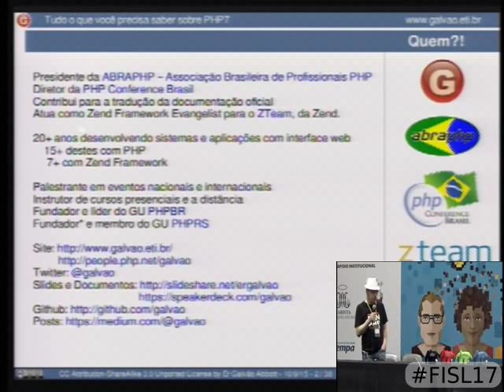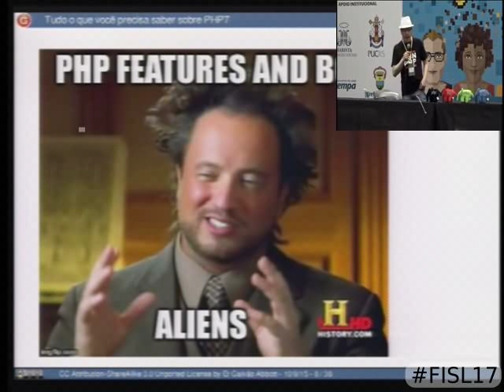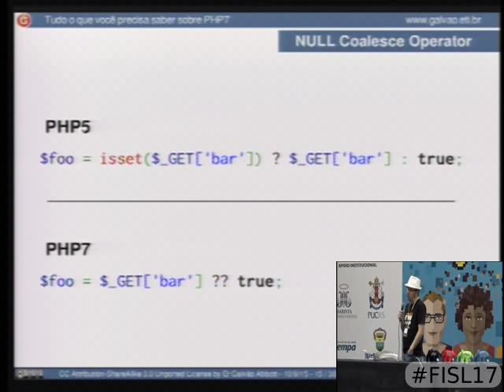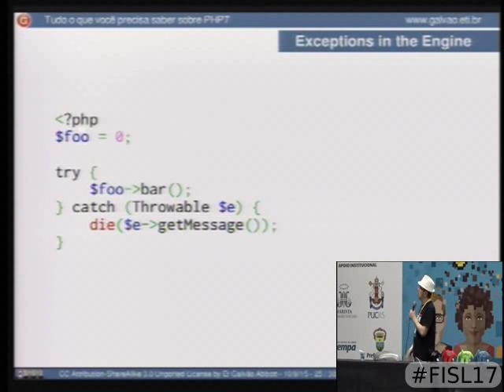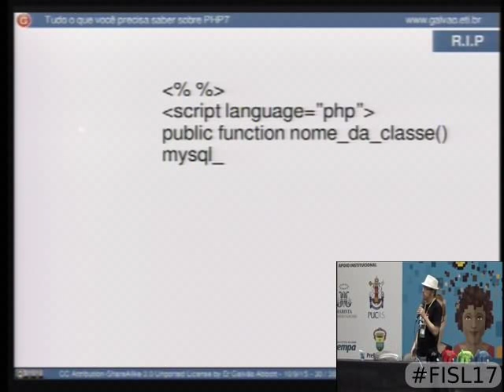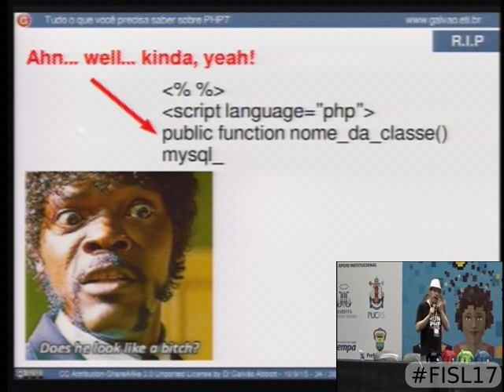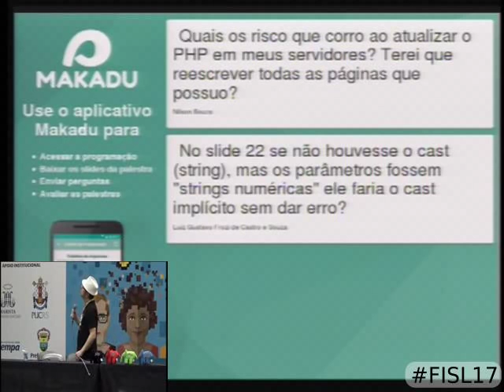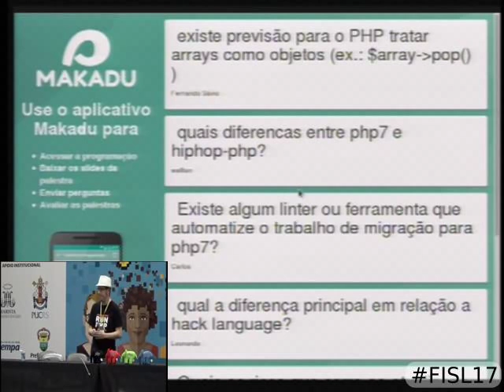Tudo o que você precisa saber sobre o php7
Saiba o que muda, quais são as novidades, o que vai quebrar, como são decididas as mudanças e principalmente onde obter mais informações sobre a nova   e mais relevante major da linguagem PHP!

Er Galvão Abbott